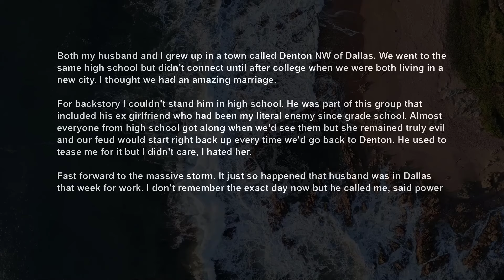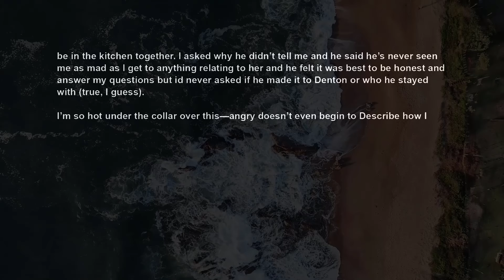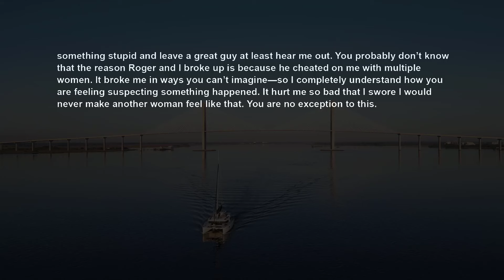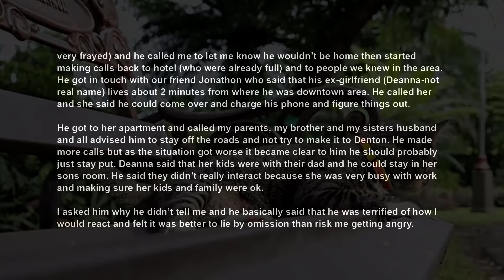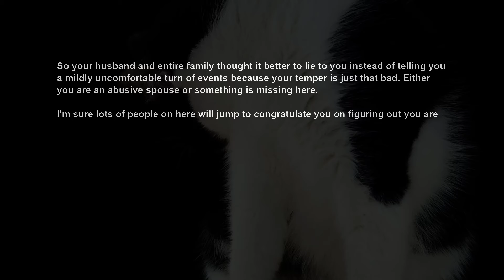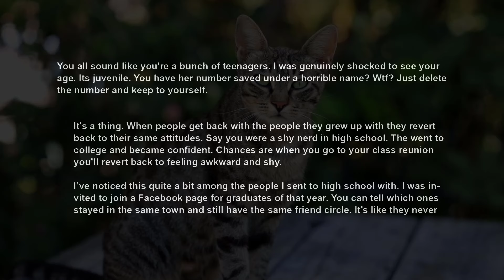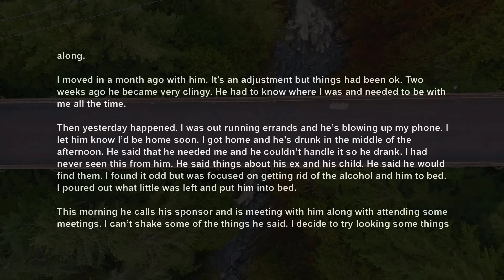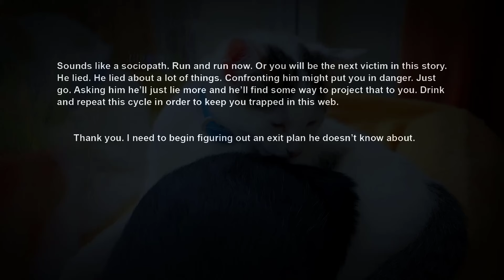Husband Secretly Became Storm Buddy w His EX GF during The Texas Winter Storm Relationship Advice